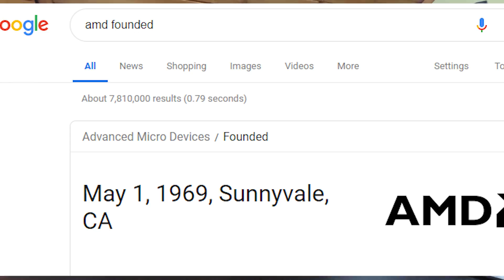This is Very Likely The Release Date Of The AMD Ryzen 3000 Series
Today we do some digging to uncover a large number of coincidences that line up on a certain day. Likely the day that the AMD Ryzen 3000 series will be release and on shelves for public purchase.

Important Info

[Custom PC Builds]
Interested in me building your new gaming computer? I build computers and record/stream the whole process. You get to see the whole process live at a time of your choosing and a lasting YouTube video showing the whole process.

Discord Servers